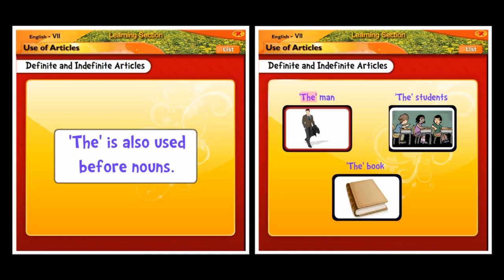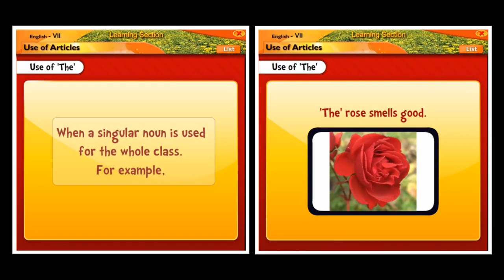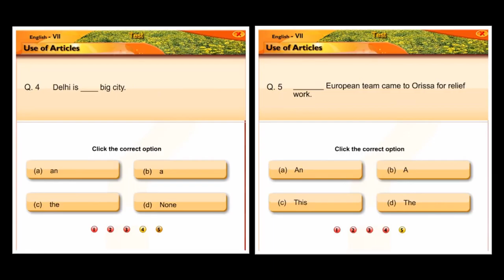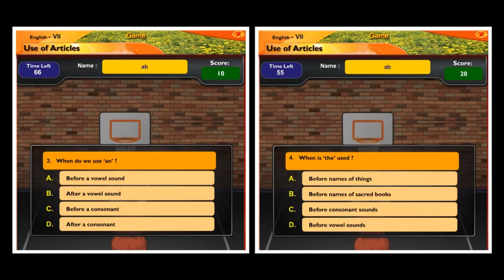Use of Articles | English | Grammar | Seventh